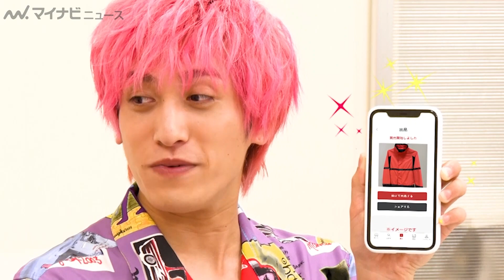EXIT兼近、りんたろー。お気に入りのジャケットに衝撃の一言！アリススタイル新CM公開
お笑い芸人のEXITの兼近大樹とりんたろー。が出演する、貸し借りアプリ「アリススタイル」の新CMが公開された。

🎬EXIT＆みちょぱ、「タンクトップから乳首が…」ワイスピ風衣装でハプニング発生！？"特別ゲスト"来日で一同大興奮！映画『ワイルド・スピード／ジェットブレイク』ブチ上げサポーター就任イベント

🎬EXIT、イベントフォトセッションで多彩なポージング繰り出す　POLICE×EXITカプセルコレクション記者発表フォトセッション

🎬EXITがクイズ番組MCに？！独特な兼近の“おふくろの味”が判明したインタビュー＆メイキングも　『ほっともっと』新CM